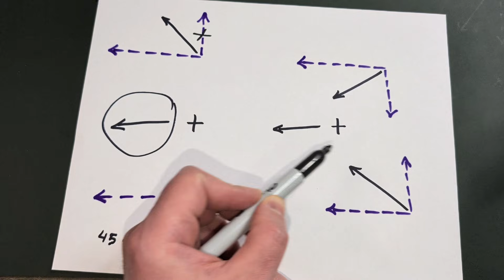How Mecanum Wheels Actually Work (Explained In 2 Minutes)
Thank you for your support, I greatly appreciate it :)

Audible for $0.99/month (limited-time referral offer)

This video and information is intended for educational and entertainment purposes only. Please use at your own risk. Thank you for understanding.